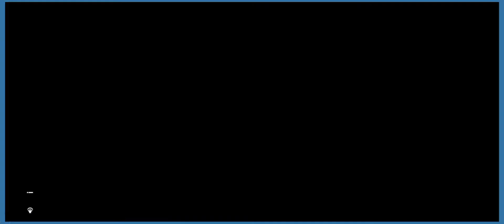Playing Happy Wheels